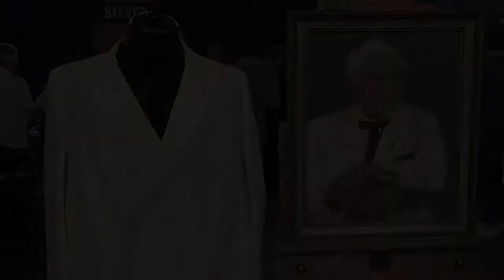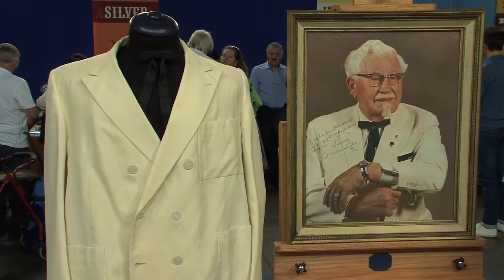Col. H. Sanders Suit & Signed Photograph | Owner Interview | Cincinnati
Get a closer look at this Col. Sanders suit and signed photograph after the appraisal in Cincinnati!

ANTIQUES ROADSHOW airs Mondays at 8/7C PM on PBS.